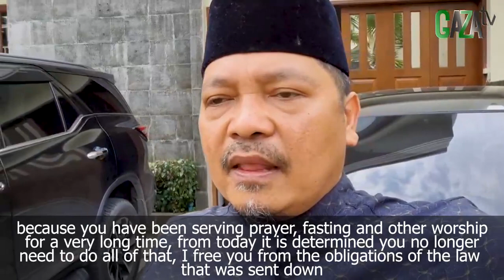PENDAPAT BUYA YAHYA & BRO QASIM TENTANG ORANG YANG BERTEMU NABI KHIDR AS - GAZAtv